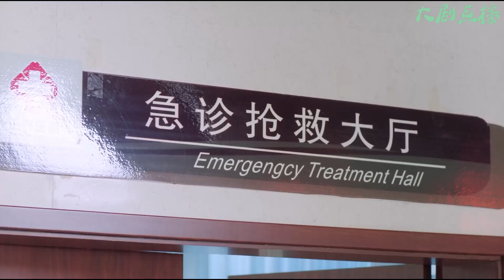灰姑娘幫負心漢贏得官司，婆婆當庭指著她鼻子駡，下秒惹出大麻煩！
【歡迎訂閲】大劇點播
【劇情簡介】江一帆（萬茜 飾）和王宇明（任重 飾）終於在茫茫人海中找到了彼此，攜手步入了婚姻的殿堂組成幸福的家庭，但新婚的甜蜜還沒有維持多久，王宇明便因為事業受挫而丟掉了工作。鬥志未減的他決定創業，但這條道路上充滿了艱難險阻，這個小家庭的未來尚且處於迷霧之中。
　　就在這個節骨眼上，江一帆發覺自己可能得了乳腺癌，她不敢將這個噩耗告訴正處於水深火熱之中的王宇明，於是選擇了獨自承受疾病帶來的痛苦和恐慌。王宇明的前女友曉菡生病住院，孤身一人的她身邊無人照料，大大咧咧的王宇明不忍心看曉菡受苦，決定擔負起照顧她的職責，這讓江一帆無法接受，隨着時間的推移，這個家庭慢慢的走向了崩潰。
【主演】任重、万茜、苏岩、韩青、王策
該視頻片段來源於電視劇
JHYJXDD6-1